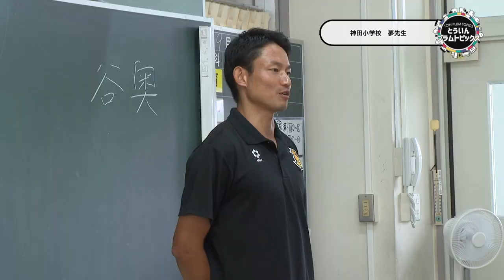20230904 神田小学校夢先生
20230904　神田小学校夢先生が行われました。